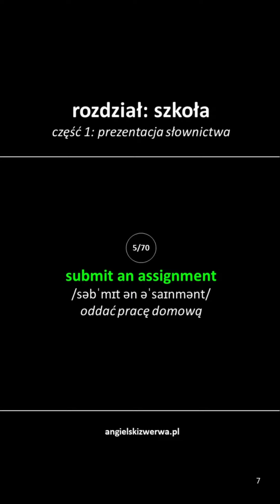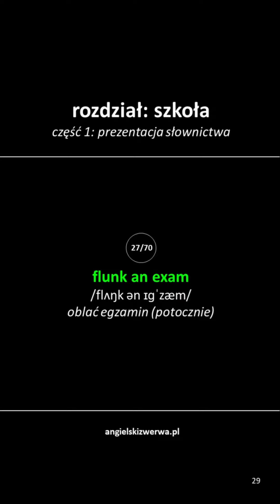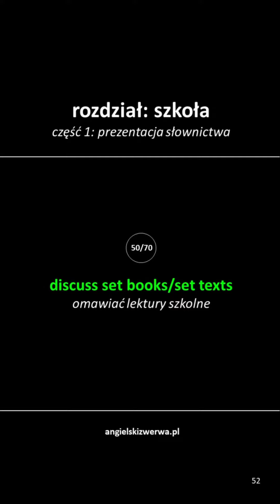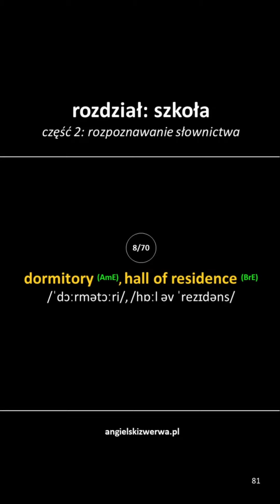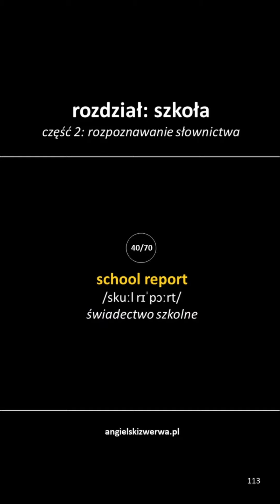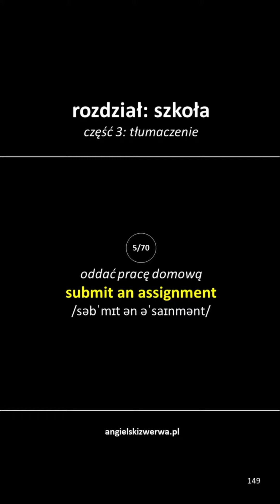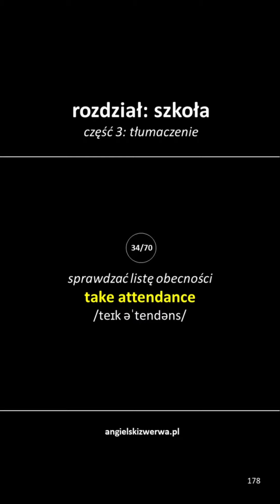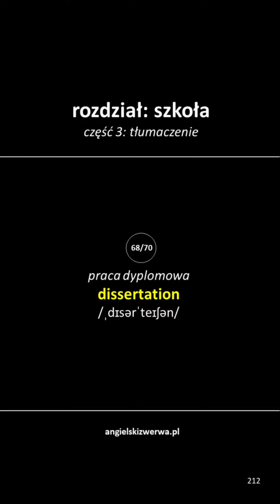słownictwo maturalne rozszerzone - szkoła | angielskizwerwa.pl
rozdzały
00:00 wstęp
00:13 prezentacja słownictwa
09:57 rozpoznawanie słownictwa
17:42 tłumaczenie

💡 Dziękuję Twórcom pexels.com oraz pixabay.com za udostępnione wideo i grafikę:
miniatura: